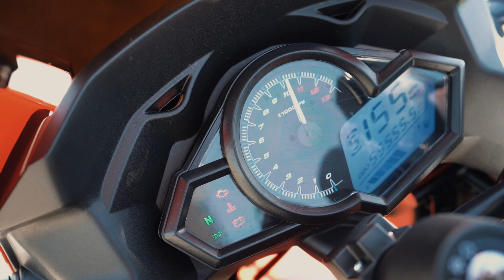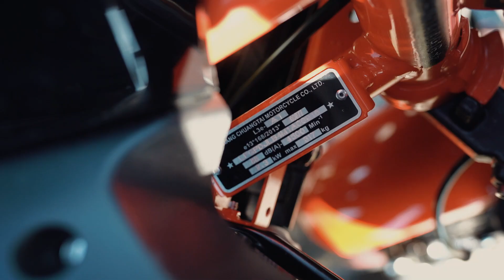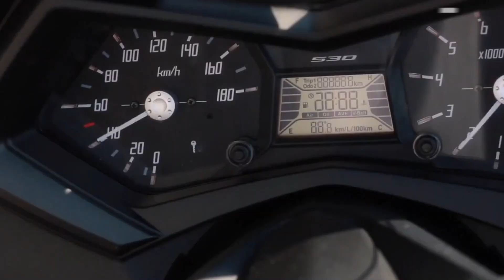Jeżdżę na chińskim sporcie - świat się skończył. Barton Blade R 125